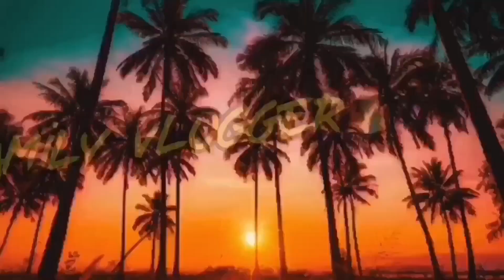Interview with Andrei Caracut | ALAB PILIPINAS PLAYER (GUARD)